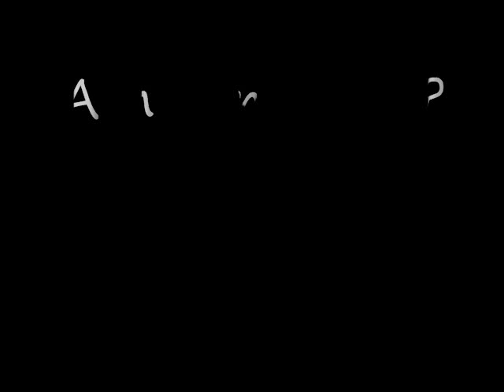Am I in Sync?- Circle of Dust (Lyrics in Description)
Here are the lyrics:

Am I in Sync? [x4]

Synthesizer rock ruled Jessica's feet
As a slave the that ubiquitous beat
Visions of the big screen danced in her head
'In a matter of time' she said
Jessie never got her Hollywood role
And the pogo nights have taken there toll
She can do the monkey off o' the cuff
But her mind had a missing link . . .

Am I In Sync?
Paint a picture on a subway train
Carve my name in a video game
Out looking for the camera crews
Sell my soul for a second on the evening news
Live 'til the bubble pops
Hold my breath when the big one drops
Immortality is what I'm buying
But I'd rather be immortal by not dying

Laboratory rats made Roger a fink
And the laws of science drove him to drink
Working for the taste of public acclaim
And a cure that bore his name
Nobel prizes would have been nice
But he lost his mind to renegade mice
Roger traded dreams of 'Man of the Year'
For an understanding shrink . . .